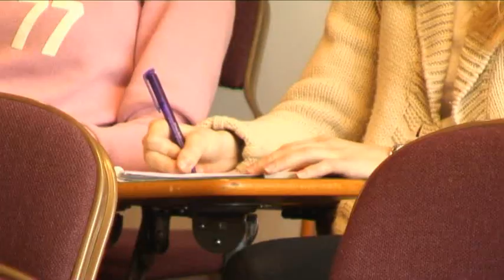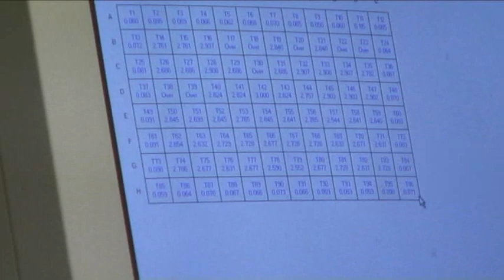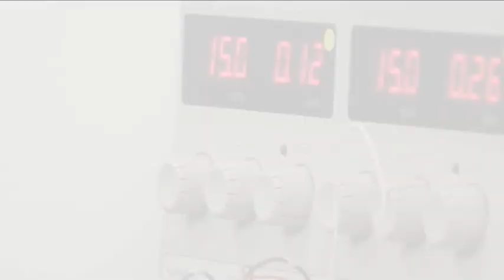Keele University School of Medicine - Postgraduate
Get an overview of postgraduate medicine at Keele University School of Medicine.